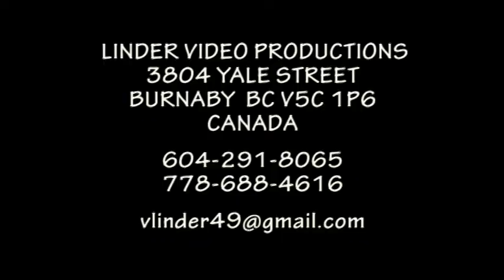20141122 40 VYROCIE BEZANKA NA TEKOVE PRI MUZIKE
ZENSKE TEKOVSKE KOLESA Z HRONSKYCH KLACIAN